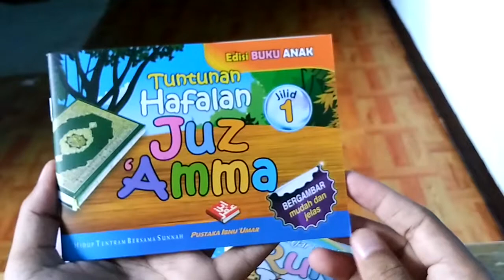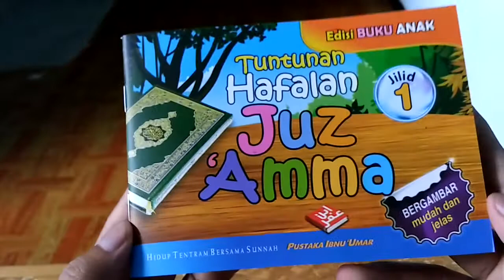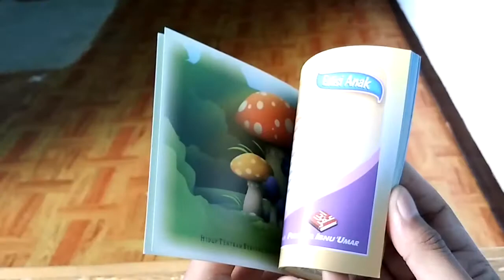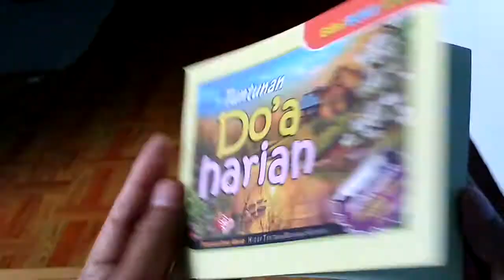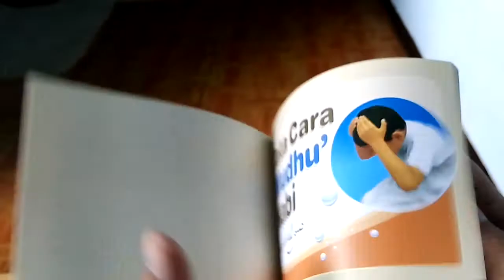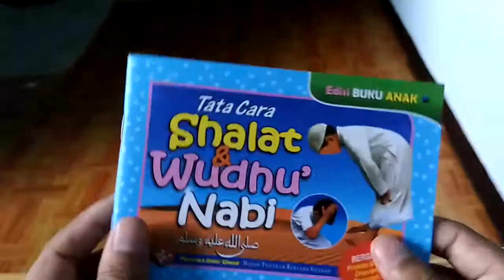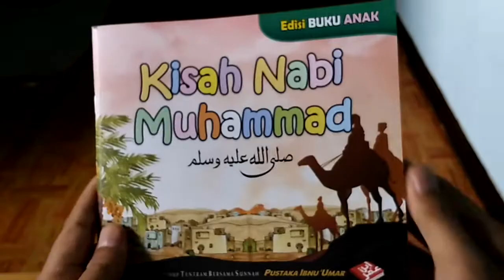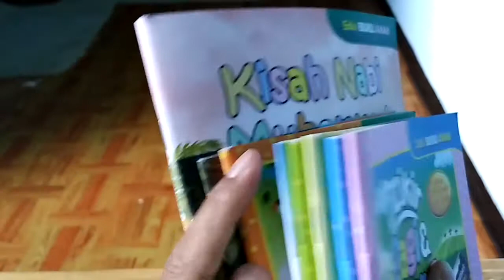Paket Buku Tuntunan Anak Muslim - Pustaka Ibnu Umar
Dalam Paket Buku Tuntunan Anak Muslim - Pustaka Ibnu Umar ini terdiri dari 9 Buku Anak Full Colour dan sangat Bagus.
Yaitu :
1. Juz Amma Jilid 1
2. Juz Amma Jilid 2
3. Hafalan Doa Harian
4. Dzikir Pagi dan Petang
5. Tata cara Shalat dan Wudhu Nabi
6. Rukun Iman
7. Rukun Islam
8. Hafalan Hadits
9. Kisah Nabi Muhammad Saw

Untuk lebih jelasnya, silakan tonton di cahnel kami.